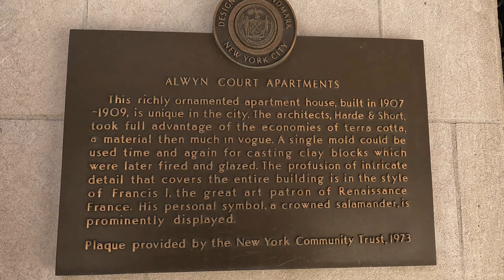Alwyn Court - NYC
A walk around the beautiful French Renaissance-style Alwyn Court on 7th Avenue and 58th Street.    The Alwyn Court was built between 1907 and 1909 and is 13 stories tall.  Its facade is clad with elaborate terracotta Francis I style ornamentation, with the main entrance on 7th Avenue and 58th Street.